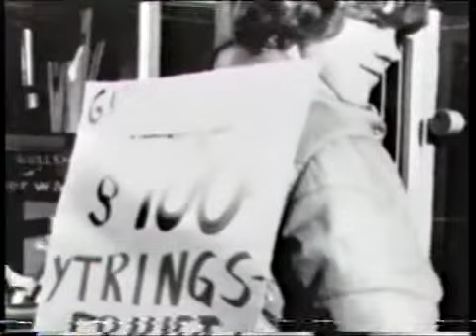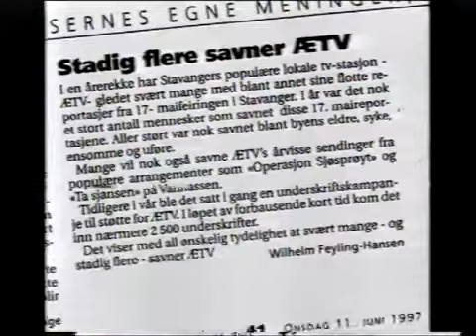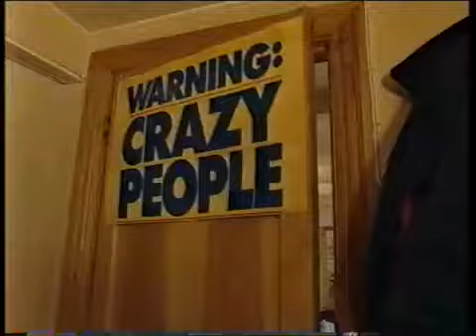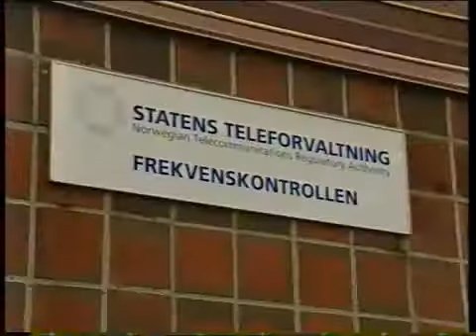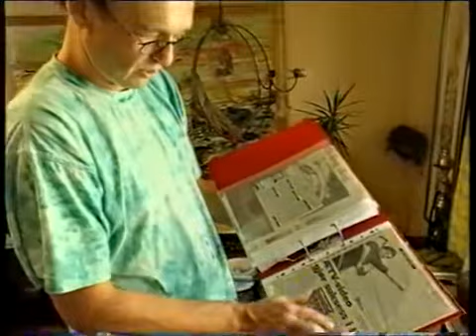Historien om ytringsfrihet i Norge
Se flere videoblogger her: http;//